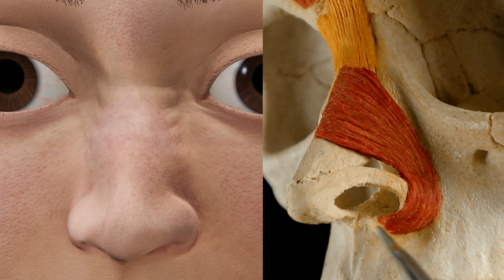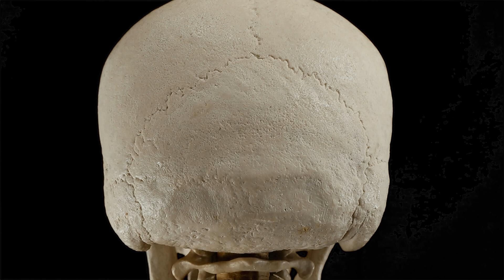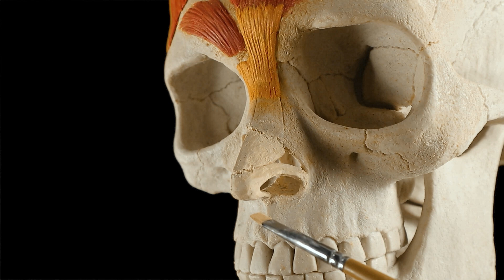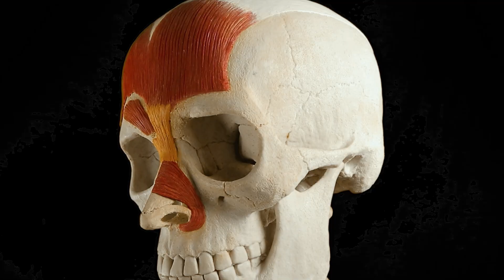한 번 보면 이해되는 미술해부학 2 -이마의 근육과 표정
이 영상을 한번 보고 미술해부학이 이해되기를 바랍니다.
점토로 두개골과 근육을 표현하였고,
blender program으로 모델링을 하여, 인체의 표정 변화를 설명하였습니다.